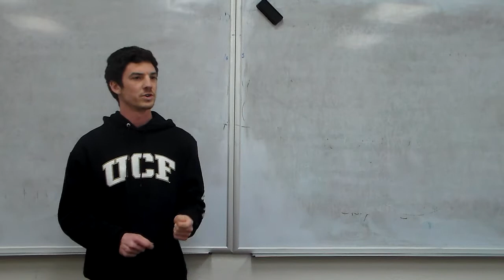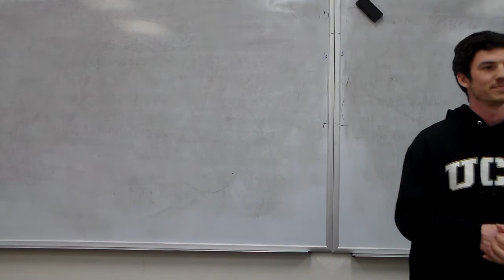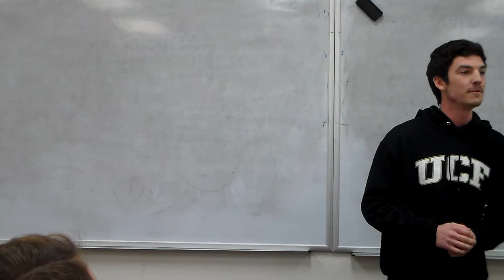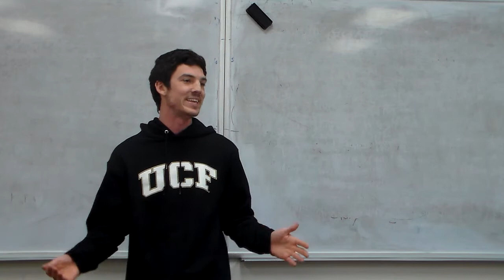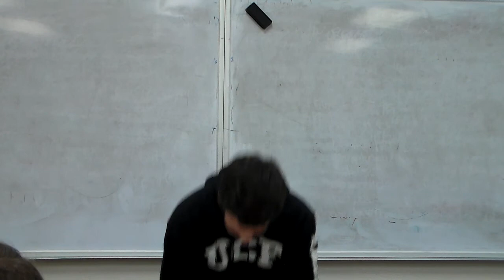Jordan Klima #2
A narrative sermon from Dr. Alan Ehler's Spring 2019 Homiletics II class at Southeastern University, Lakeland, Florida